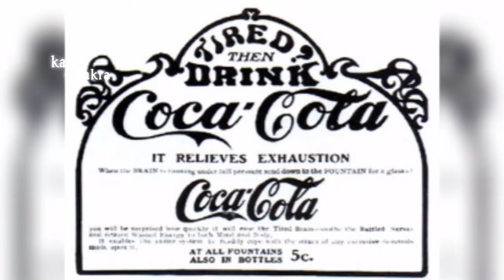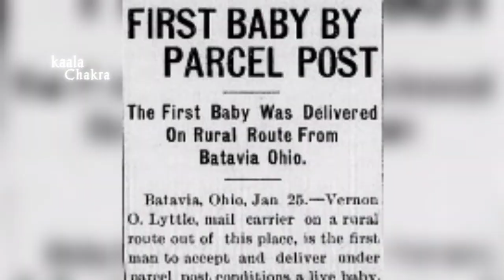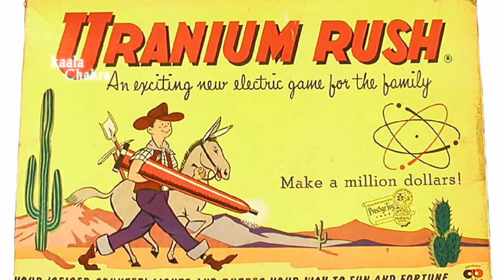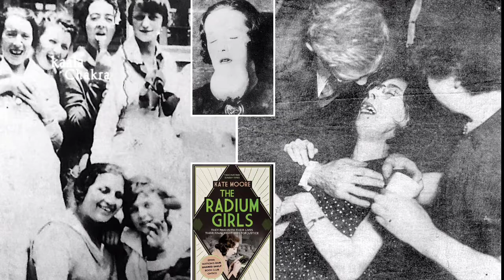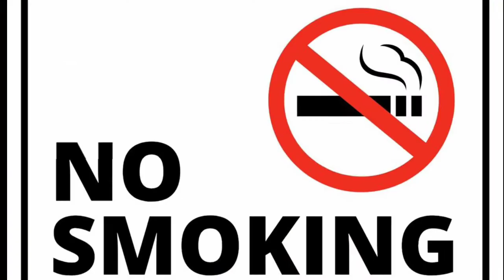ಈ 9 ವಿಚಿತ್ರ ಸಂಗತಿಗಳನ್ನ ಇತಿಹಾಸದಲ್ಲಿ ಲೀಗಲ್ ಎಂದು ಕರೀತಾದ್ರು!!🤔🤔Top 9 strange things in world!!